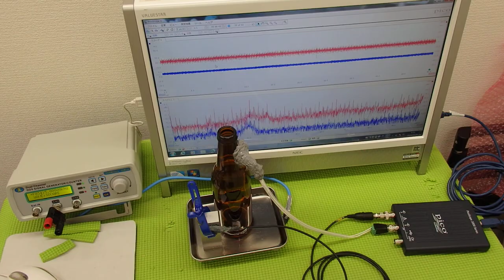超音波システム技術 Supersonic wave System technology